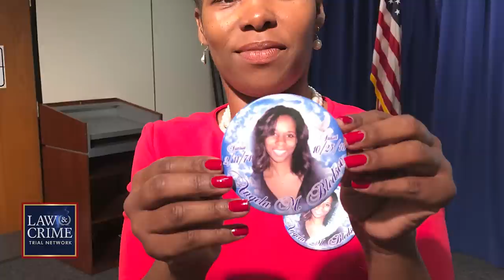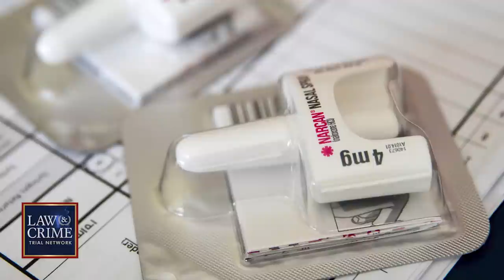Convicted Girlfriend Murderer James Ray Dead after 'Medical Emergency' in Jail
The former lawyer and accused killer of his child's mother died June 18 at a hospital in Newark, New Jersey. Ray's death comes ahead of his sentencing for the murder of his girlfriend Angela Bledsoe in their home before he fled to Cuba five years ago. Authorities say Ray was found unconscious in his cell and was rushed to the hospital where he was pronounced dead after a "medical emergency". The Law&Crime Network's Angenette Levy breaks down the story.